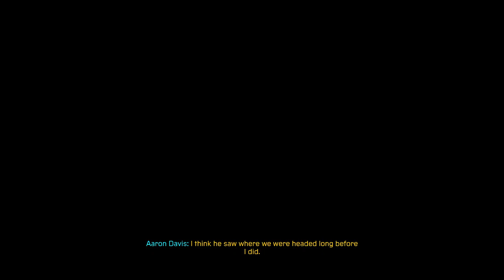MARVEL'S SPIDERMAN - MILES MORALES SPECTACULAR Difficulty Walkthrough Part-10 (HINDI + ENGLISH)